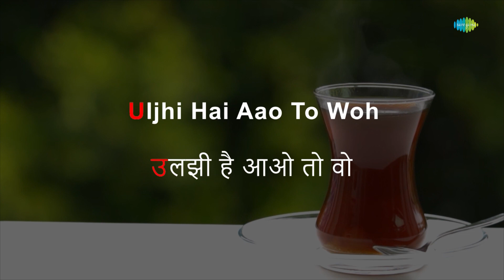Gore Hathon Pe Zulm Na Kar - Karaoke | Mohammed Rafi | Shankar-Jaikishan | Rajendra Krishan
Sing to this karaoke song "Gore Hathon Pe Zulm Na Kar " with lyrics by Rajendra Krishan

Credits:
Song: Gore Hathon Pe Zulm Na Kar
Artist: Mohammed Rafi
Music Director: Shankar-Jaikishan
Lyricist:  Rajendra Krishan